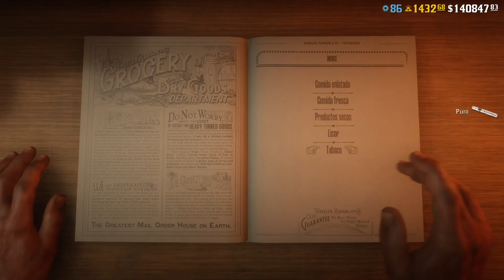Red Dead Online 💰ORO INFINITO💰(GLITCH) El mejor TRUCOde ORO, 2 lingotes por minuto 💵MASIVO💵 😱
SHAREfactory™